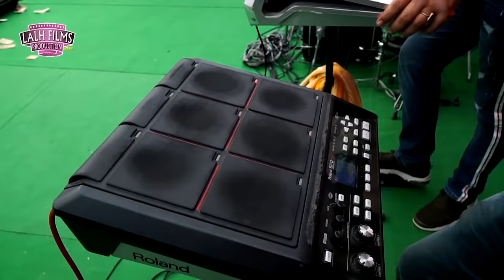Vaisakhi Mela Cheema Kalan / R Nait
Mob: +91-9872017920 (Bahader Singh ) (Tarlochan Singh)rnait new,rnait songs,rnait,rnait song,rnait hit,855 rnait,daaku rnait,future rnait,rnait hit new,walk talk rnait,navigation rnait,rnait shipra goyal,nait,r nait,maa r nait,r nait maa,r nait new,r nait hit,855 r nait,r nait song,r nait 2016,duty r nait,r nait all s,r nait songs,value r nait,maa by r nait,r nait music,ego by r nait,daaku r nait,855 by r nait,bai kol r nait,r nait bai kol,big men r nait,r nait big men,painrnait,live,rnait new,rnait songs,rnait new song,r nait live,rnaitlive,r nait jp live,r nait new live,rnaitnewlive,r nait live show,r nait live 2021,r nait live 2019,r nait live song,r nait best live,rnaitlivenew,newlivernait,live show r nait,r nait live video,rnaitlivesong,rnaitlive2019,rnaitlivebapu,rnaitlive2018,nait,rnaitlivevideo,live,r nait new live show,r nait new song live,rnaitlivestatus,rnaitlivechittalatest punjabi songs 2024,new punjabi songs 2024,latest punjabi song 2024,punjabi song 2024,punjabi new song 2024,new punjabi song 2024,bujh patlo | kaur b ft. r nait | mixsingh | latest punjabi song 2024 | new punjabi song 2024,all new punjabi songs 2024,all new latest punjabi songs 2024,kaur b new song 2024,r nait new song 2024,download latest punjabi songs 2024,punjabi songs,punjabi new song,new punjabi song,punjabi song,punjabi latest songslabh heera,labh heera song,labh heera songs,official video,labh heera new song,official video by r nait,official video songs,reela wala deck - full video,labh heera live,labh heera,duty labh heera,reela wala deck video,labh heera r nait,r nait song labh heera,ft labh heera,sidhu moosewala with labh heera,labh heera all song,labh heera all songs,labh heera latest songs,labh heera new,reela wala deck,live show labh heera,badmashi labh heera